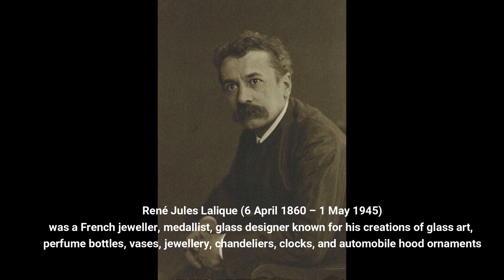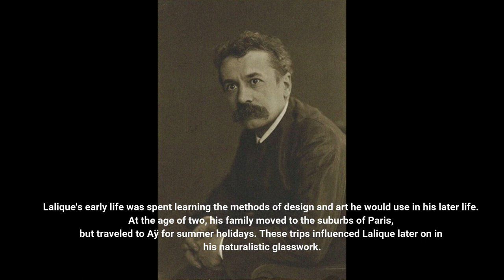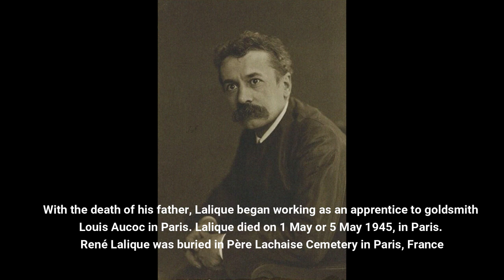René Lalique | Collection of a Lifetime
An icon of Art Nouveau, René Lalique crafted otherworldly works of art, transforming glass, aluminum, and bronze into sculptural masterpieces. His oeuvre transcended the boundaries of goldsmithing, jewelry design, and glassware and his iconic motifs.

Source:  Sotheby's & Wikipedia